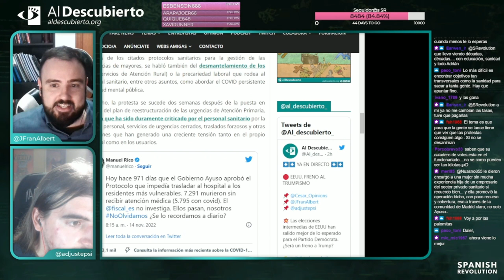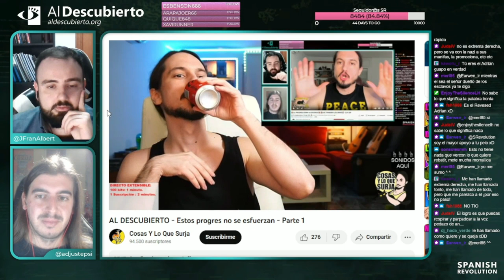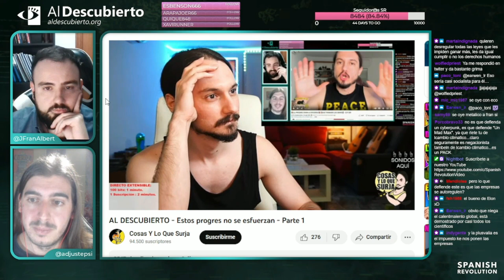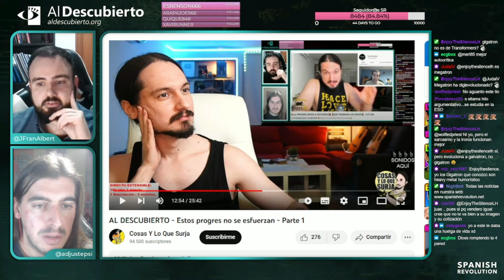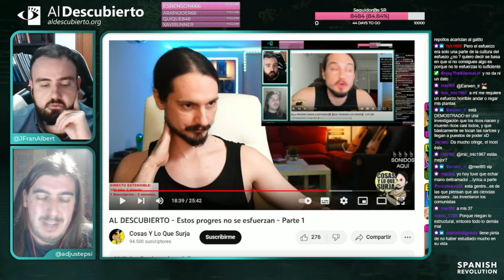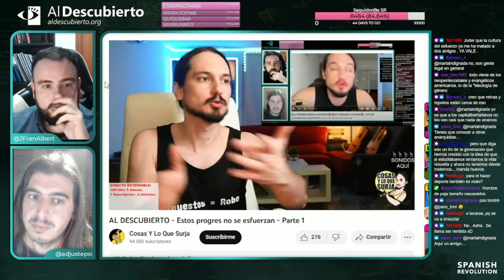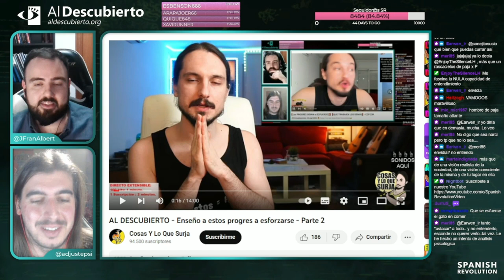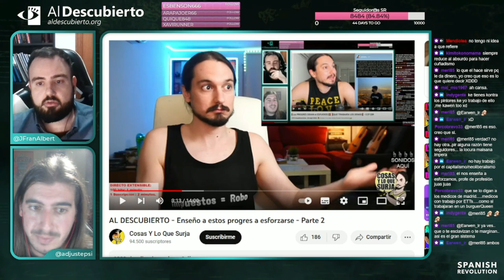DESMONTANDO A LIBERTAD Y LO QUE SURJA #2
Respondemos a un vídeo del youtuber anarcocapitalista Libertad y lo que Surja sobre la meritocracia. Fragmento del directo de Twitch emitido el 16/11/2022.